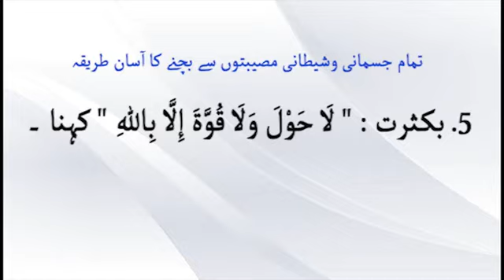Tamam Jismani Wa Shaitani Musibaton Se Bachne Ka Aasan Tareeqa 5/21